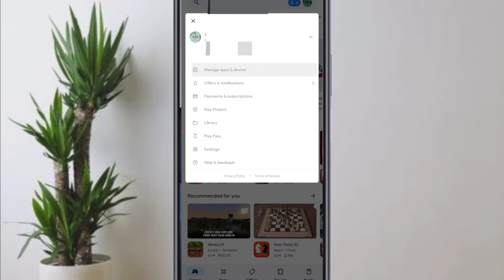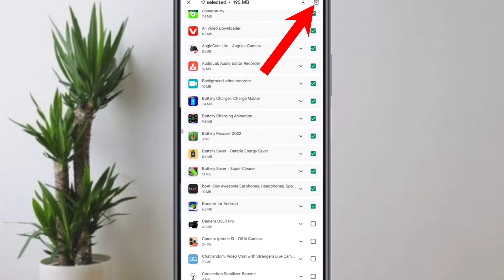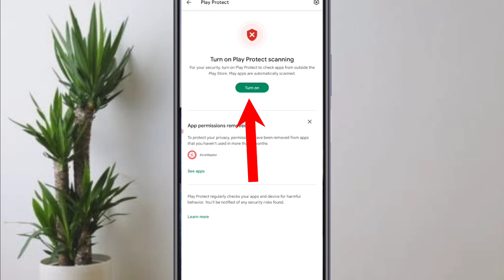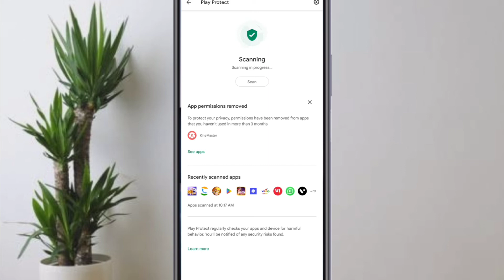Play store Hidden Setting to Fix Phone Hang problem | 3 New Setting to solve hang problem Android